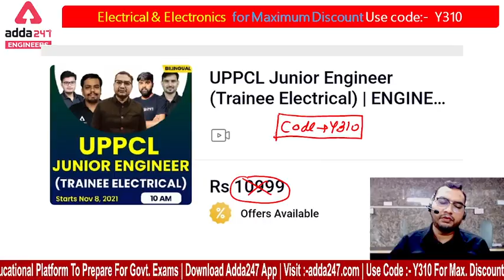UPPCL BATCH STARTY TODAY .JOIN US.ABHI NAHI TO KABHI NAHI.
UPPCL 2021